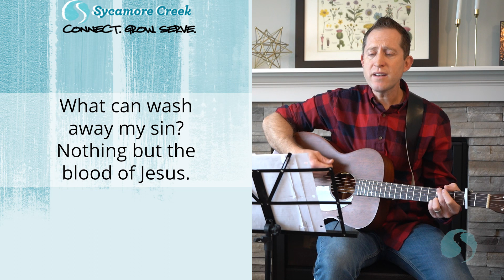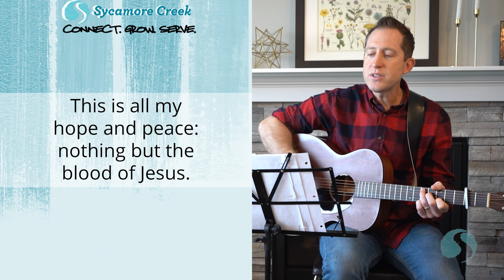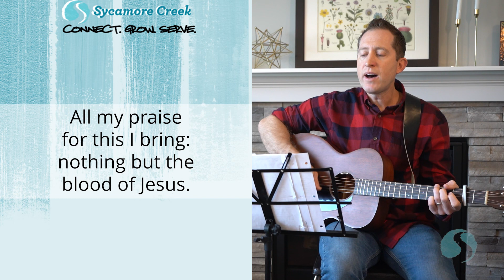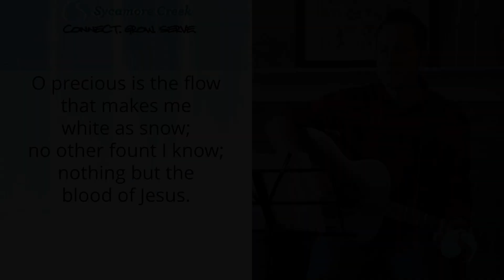Nothing But the Blood of Jesus w/Kevin